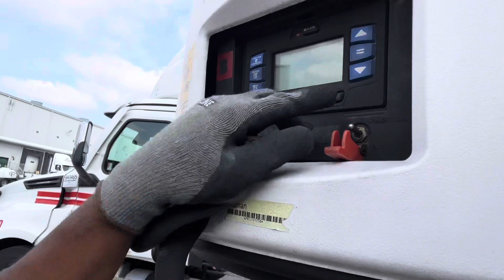2023 McLANE | Local Runs & Back Hauls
This job is much easier plus I’m home every day with weekends off!